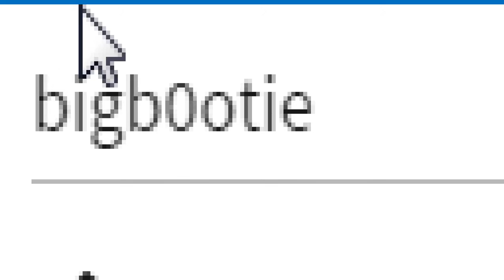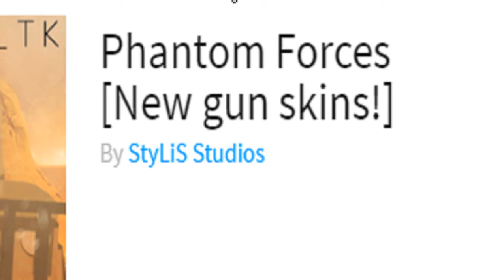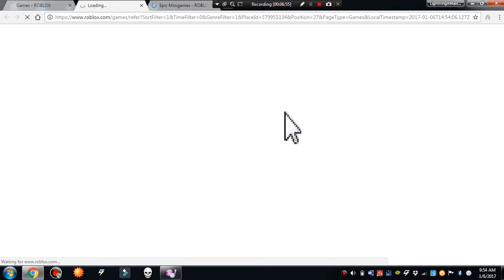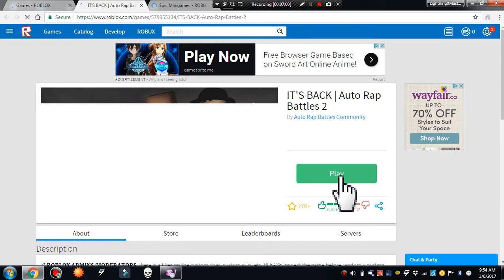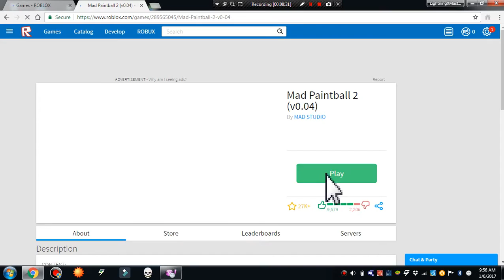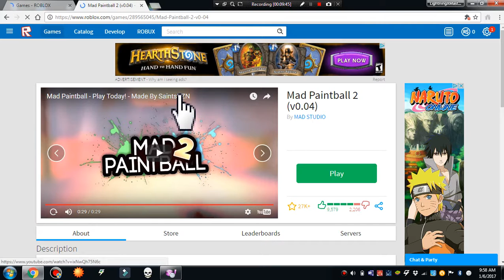Can BigB0otie survive Epic Minigames